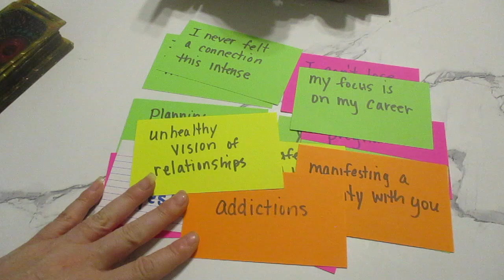😶‍🌫️ They have been waiting for the best time to Approach.